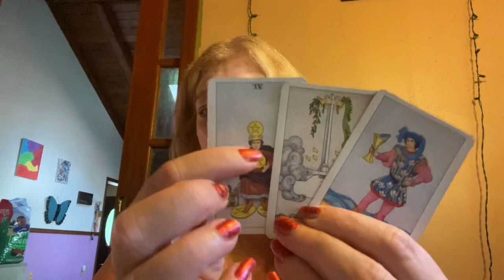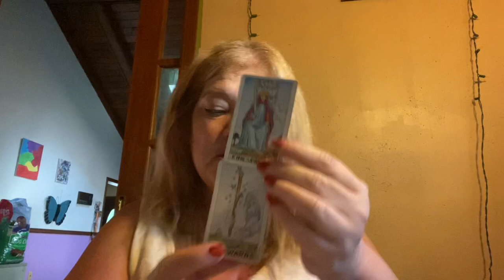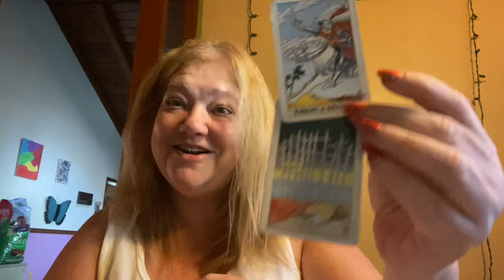WEEKEND MESSAGE AUGUST 13-15, 2021 BEAUTIFUL 💘💘💘